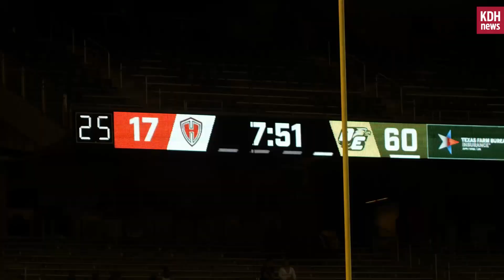DeSoto knocks Knights out of playoffs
Unable to match an explosive DeSoto offensive attack, the best season in Harker Heights football history came to a grinding halt Friday evening in Waco.